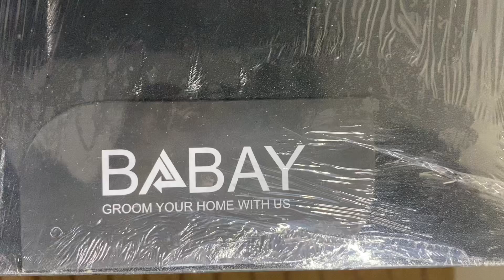With tag adjustable